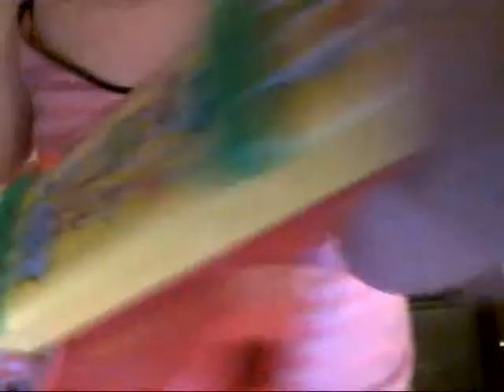me myself nd i nd gaby